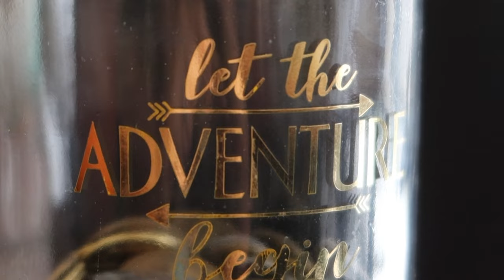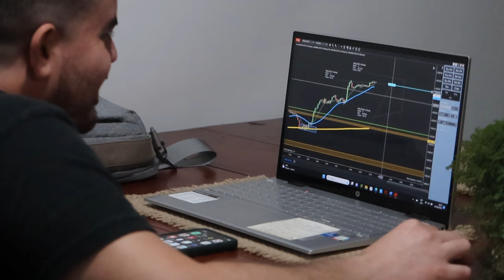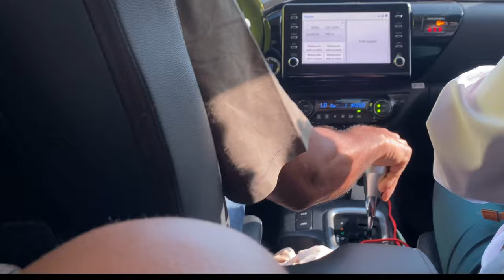PRIMERA VEZ QUE NOS SEPARAMOS ...por un fin de semana/ VOTAMOS+ Guille y sus clases de inglés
Espero disfruten este vlogsito :D, desde donde me ves?